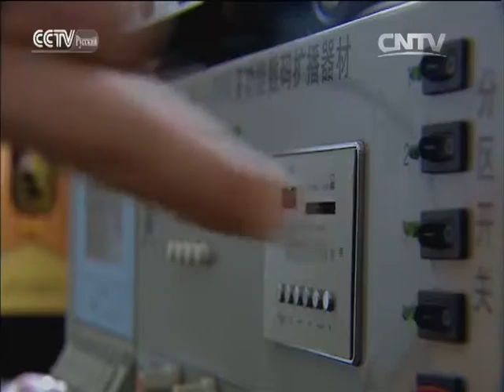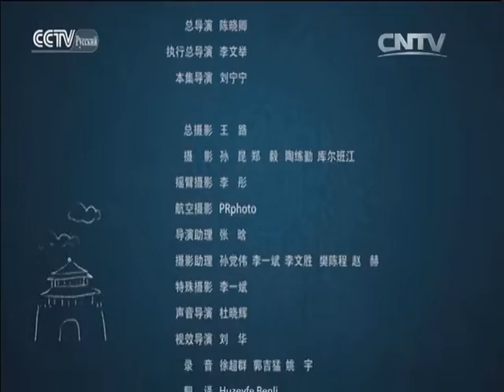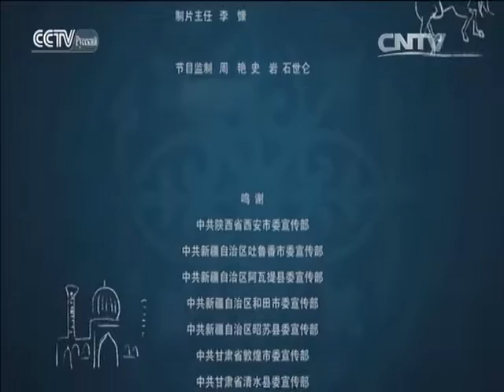Документальные фильмы 14/03/2016 Новый Шелковый путь Сери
Документальные фильмы 14/03/2016 Новый Шелковый путь Серия 4 В поисках традиций Часть 1